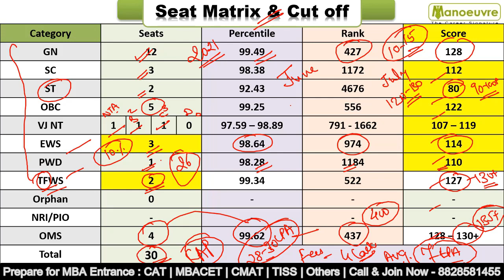COEP - College of Engineering Pune - Seat Matrix & Cut Off | As Per Category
Call/WhatsApp on :
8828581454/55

CLASSROOM COACHING :-
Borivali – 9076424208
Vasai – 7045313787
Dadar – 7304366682